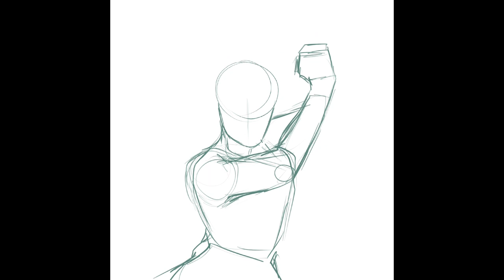Demon Slayer OC- Art Progress [SPEEDPAINT]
This piece I made of my Demon Slayer OC last February came up on my timeline. I decided to recreate it and see the progress I've made art/style-wise. I was really happy with the results and thought I would share it with all of you!

All Demon Slayer content and themes belong to the creator Koyoharu Gotouge.

Program used to paint: Procreate on an iPad Pro 2020